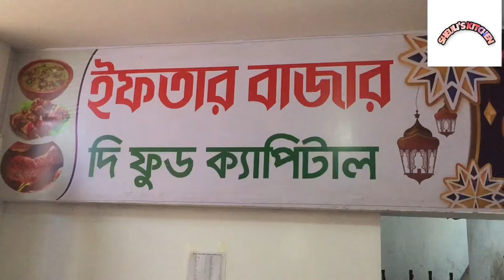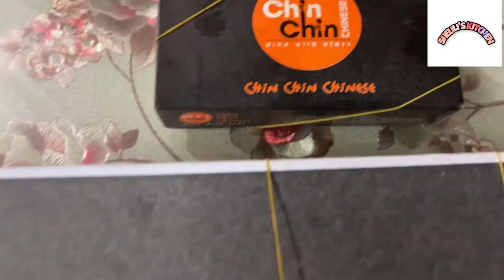Baily Road Iftar Bazar||29 Ramadan Iftar Vlog||Last Iftar Vlog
29 Ramadan Iftar Vlog

Music: Elegant Logo - Nice and Fresh Inspirational Music Ident by Free Music